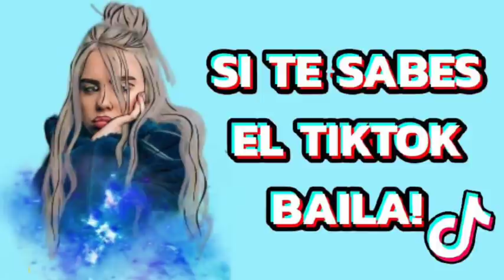SI TE SABES EL TIKTOK BAILA! - 2021✨✨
SI TE SABES EL TIKTOK BAILA! Marzo 2021
NEW SI TE SABES EL TIKTOK BAILA! Enero 2021
Help me sudcribe

E SABES EL TIKTOK BAILA! - 2021